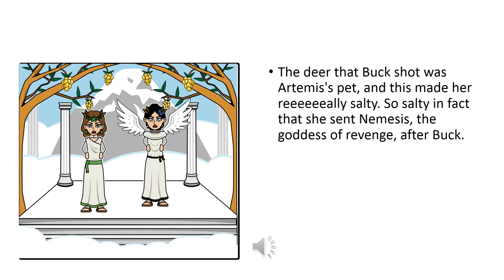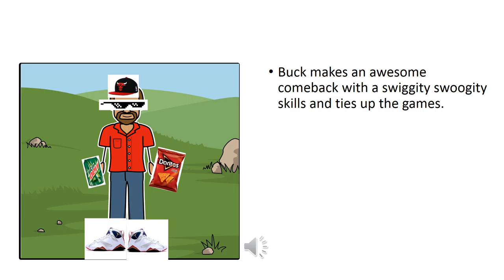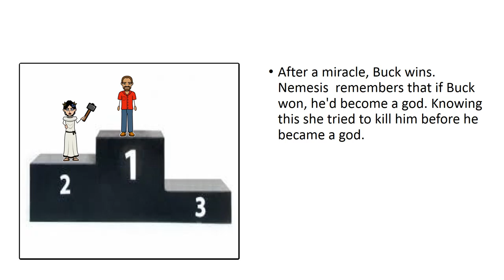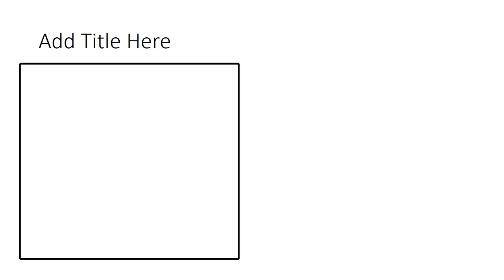the story of buck freeman basic